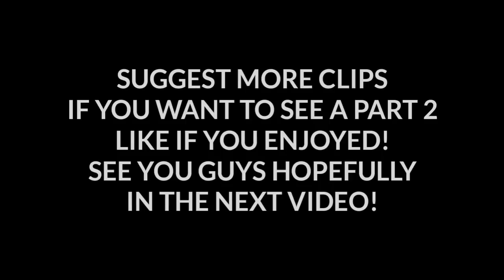WORST VS. BEST Art In Dragon Ball Super!